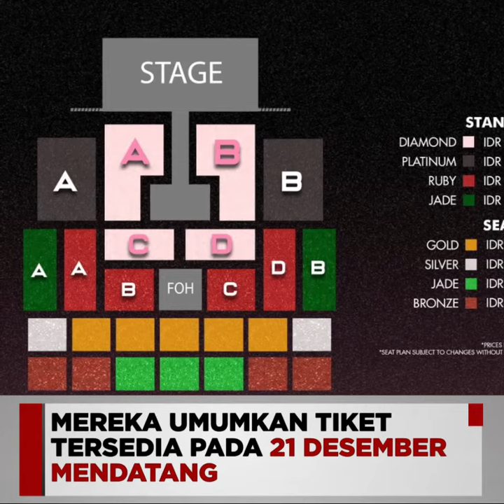Konser BLACKPINK di Jakarta akan Ditambah Sehari